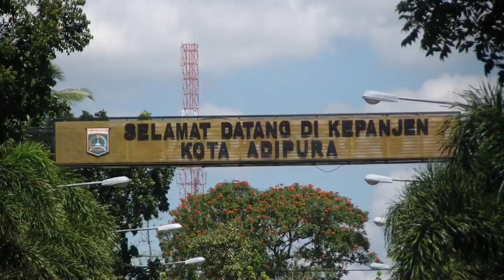Profil Kepanjen - Ibukota Kabupaten Malang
Kepanjen, adalah nama sebuah kecamatan di Kabupaten Malang - Jawa Timur. Jaraknya sekitar 30 km arah selatan Kota Malang.

Sejak 2008, Kepanjen ditetapkan sebagai ibukota Kabupaten Malang. Perkembangannya cukup pesat setelahnya. Kotanya berbenah, jalan-jalannya makin ramai, hampir semua fasilitas dan kantor pelayanan publik milik Pemerintah Kabupaten Malang juga dipindah ke kota ini. Kantor bupati, DPRD, Polres, dll.

Yang terkenal dari Kepanjen adalah dijadikannya kota ini sebagai Homebase dari Arema Indonesia. Klub sepakbola kebanggaan warga Malang. Stadionnya; Kanjuruhan, letaknya juga di kota ini.

Saya ceritakan sedikit, seperti apa wajah Kepanjen di video ini. Semoga bermanfaat.

Silahkan Like / Share atau tinggalkan Comment jika mungkin ada pertanyaan dari anda tentang Kepanjen maupun Malang secara keseluruhan.

Maturnuwun,

--Faris